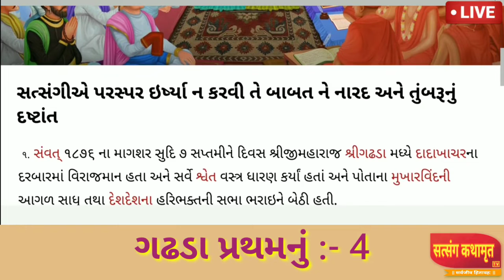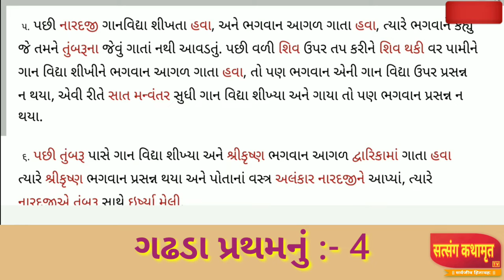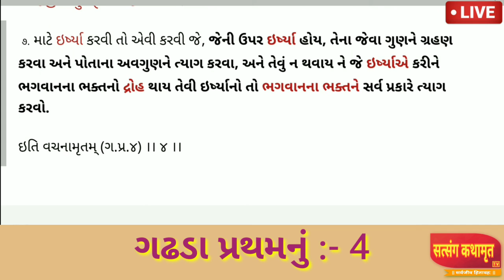ગઢડા પ્રથમ પ્રકરણ 4 || Vachanamrut Gadhada Pratham 4 || Audio Book || સત્સંગીએ પરસ્પર ઇર્ષ્યા ન કરવી